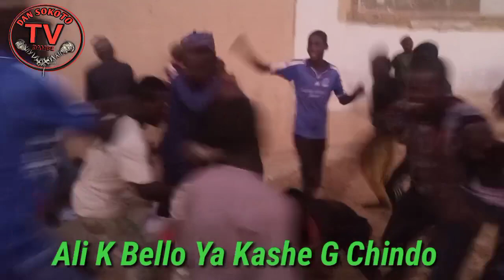INNA'NINLA HI,WALLAHI ALI K BELLO YA HALLAKA SARKI G CHINDO A'DAMBEN 150,000, YAU 04/12/2021.